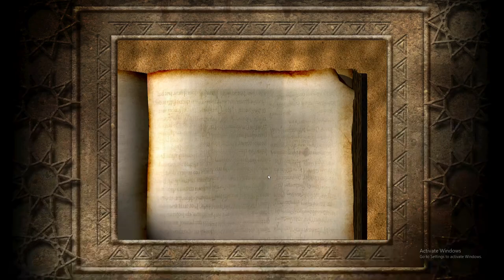Stronghold: Crusader - Skirmish Trail / The Kings Crusade / Belvoir Castle, Delaying Tactics